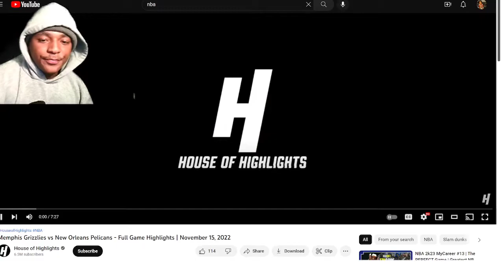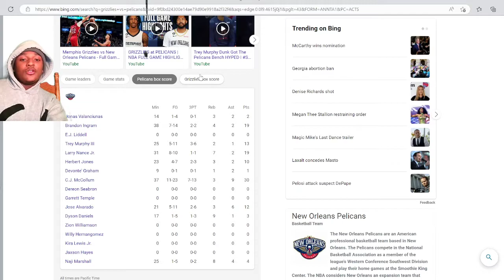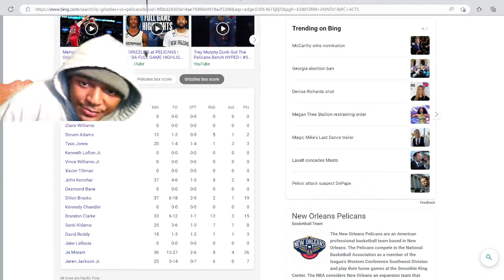HoodieDre Reacts To Memphis Grizzlies VS New Orleans Pelicans Full Game Highlights